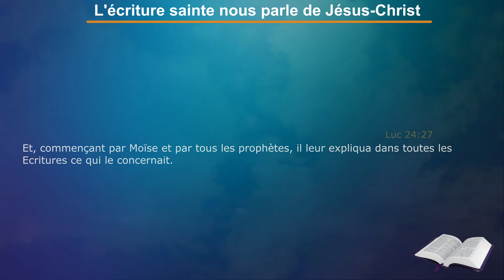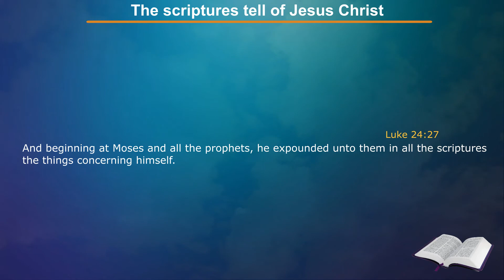Verset du Jour 11 Août 2020 Daily Devotional L'écriture sainte nous parle de Jésus Christ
Verset du Jour 10 Août 2020 Daily Devotional | L'écriture sainte nous parle de Jésus-Christ